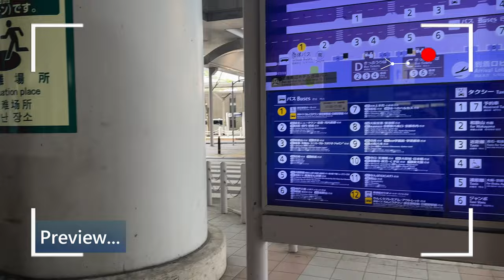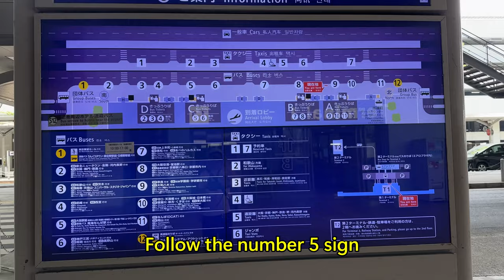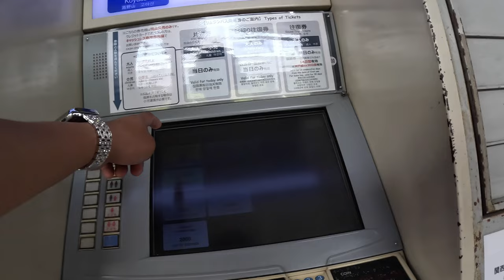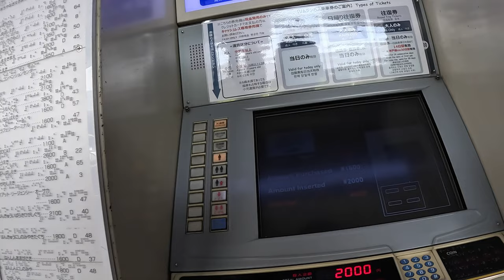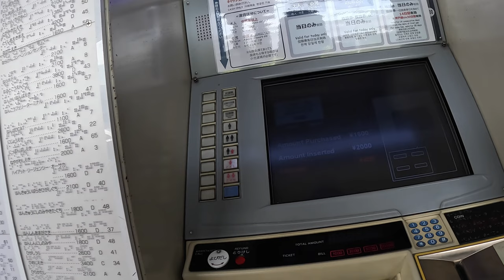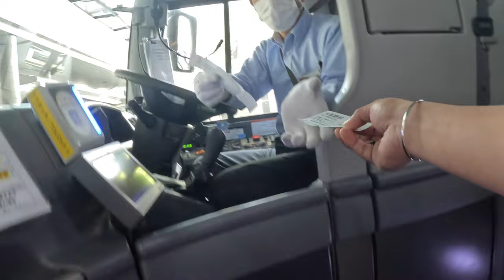[4K] Rwalks at Kansai Airport (KIX) to Osaka Umeda Station (Via Airport Limousine)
I will walk many places from now on.
This video shows how to get to Osaka Umeda Station via Aiport Limousine or Airport Bus from Kansai International Airport(KIX). Thiss also shows the POV as a passenger. Also helps you where and how to buy ticket.